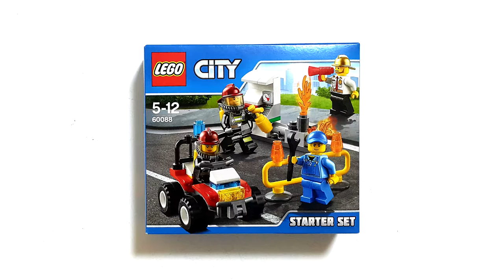LEGO City 60088 Fire Starter Set - LEGO Speed Build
영상이 재미있으셨다면 "추천과 구독" 꾸욱! 잊지마세요 :)

Join the firefighters at the gas station blaze!

Help! The pump attendant has been trying to mend the broken fuel pump, but something’s gone wrong and the pipeline is on fire! Grab the fire extinguisher and help the firefighter race to the scene on the super-fast fire ATV. Set up a traffic diversion, help the firefighters tackle the blaze and save the day! Includes 4 minifigures with assorted accessories: a pump attendant, 2 firefighters and a fire chief.
• Includes 4 minifigures with assorted accessories: a pump attendant, 2 firefighters and a fire chief
• Features a fuel pump, pipe with flames, and a fire ATV
• Accessories include a barrier, megaphone, wrench, axe, 2 fire extinguishers and a walkie-talkie
• Call the firefighters
• Race to the scene on the super-fast fire ATV
• Extinguish the flames!
• Fire ATV measures over 1” (4cm) high, 2” (7cm) long and 1” (4cm) wide

Song title
1. Bring_it_up